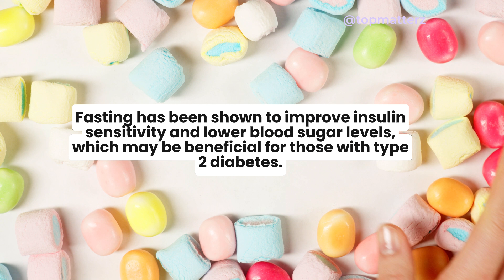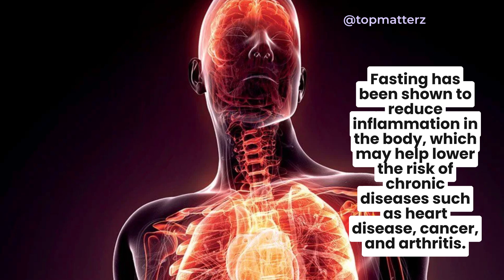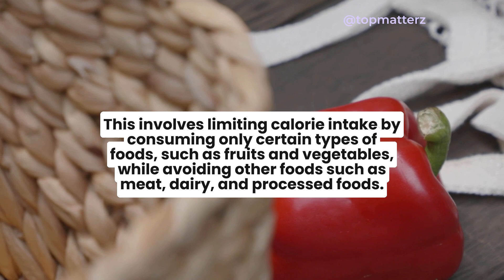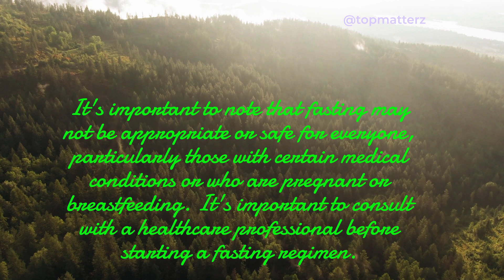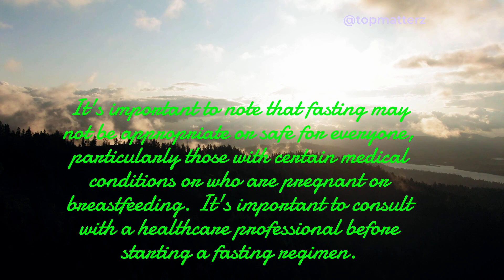"The Surprising Benefits of Fasting: What You Need to Know"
Fasting refers to the practice of abstaining from food and/or drink for a specific period of time. Fasting has been practiced for thousands of years in many cultures and religions, often as a form of spiritual or religious practice. However, fasting is also used for health reasons, such as weight loss, improving blood sugar control, and reducing inflammation.